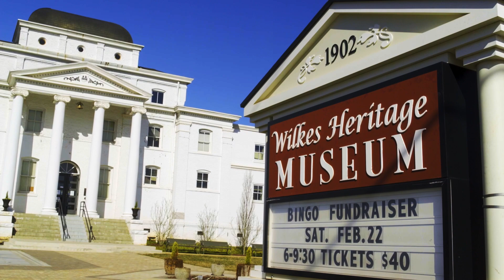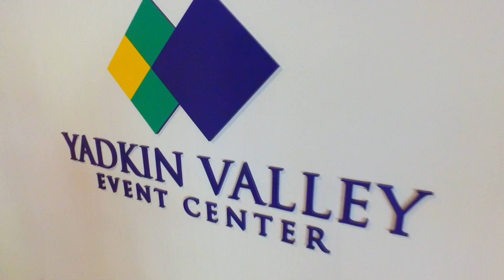At The Lake v01 [CONCEPT] NOT FOR BROADCAST OR DISTRIBUTION]